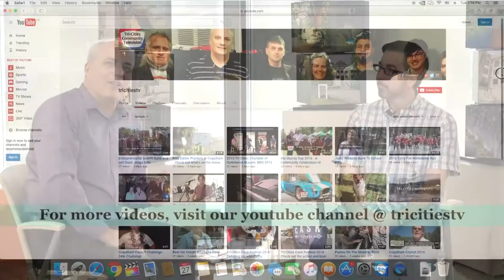Marlin Swimming Club - Making a big splash in Poco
The Poco Marlins are one of the top swimming clubs in Western Canada.  Ryan had a chance to talk with some of the swimmers (Hana / Natalia) and coaches (Mike Wylie) why this program is so successful, and fun.

A member of the BC Summer Swimming Association, the Port Coquitlam Marlins is an organized summer swim club founded in 1970 that helps teach children of all ages the sport of swimming, to develop a good winning and (losing) attitude, give the children goals to set and strive for, and most important of all TO HAVE FUN!

The club is focused on the long term development of our athletes. In addition to swim training, our swimmers are also provided with additional training opportunities outside of the pool. Health and wellness and a wholesome lifestyle are at the core of our program. Swimmers learn about strength development using own body weight, short speed effort through agility exercise, water safety and movement skills, basic swimming skills – all strokes, turns, starts.
The swim season runs from May 1st to mid-August. Over the season, depending on the swimmer’s ability, there will be 50-100 hours of pool time. Practices are held at Centennial and Robert Hope pools before or after school during the weekdays. Weekends are for swim meets held in Port Coquitlam, Port Moody, Coquitlam, Burnaby + other optional locations.